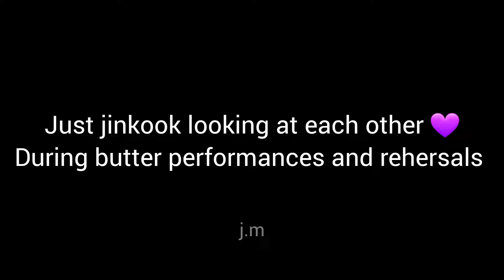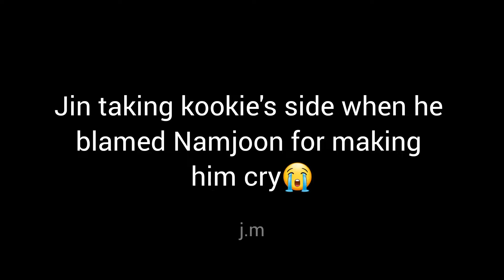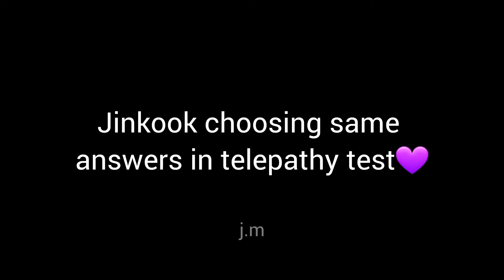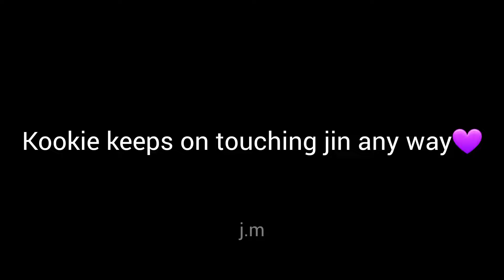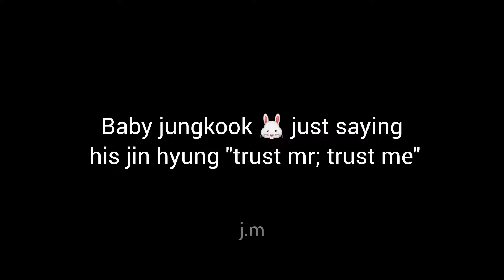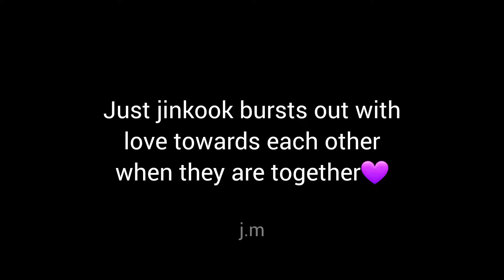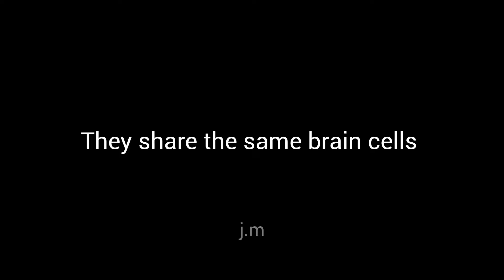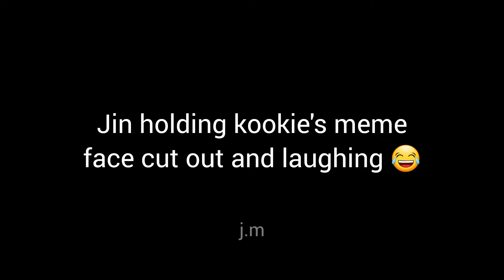jinkook falling for each other (BTS JUNGKOOK AND JIN)